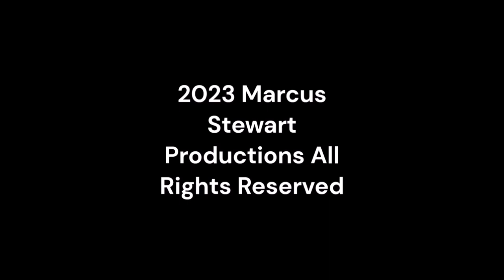Sunday Night Winddown 509